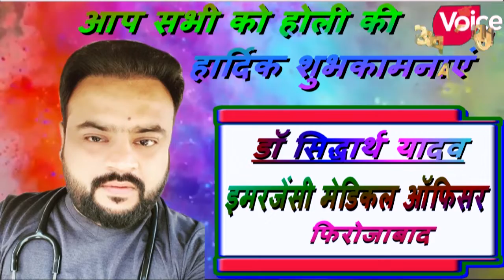उपजा प्रेस क्लब का हास्य कवि सम्मेलन-होली मिलन समारोह संपन्न